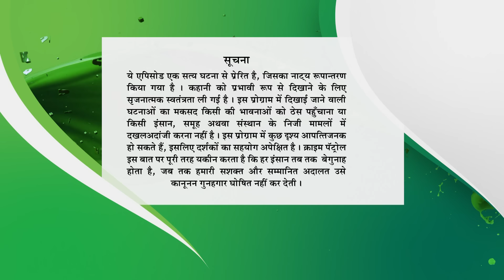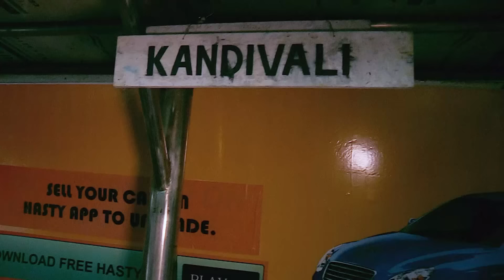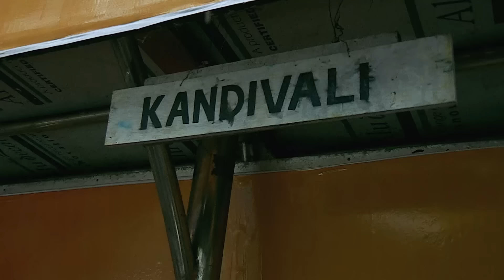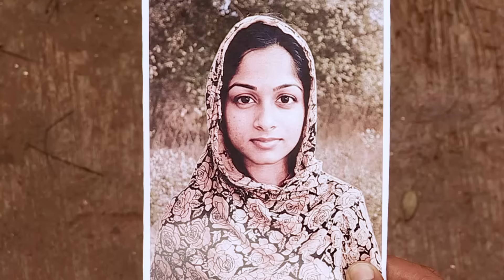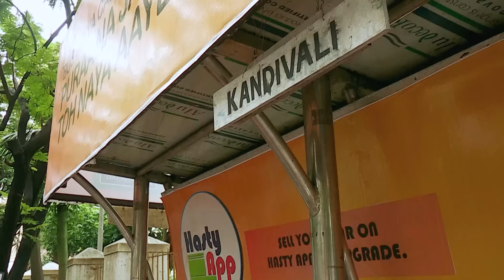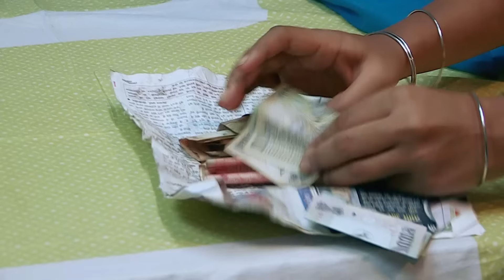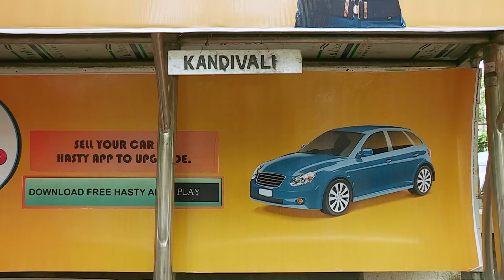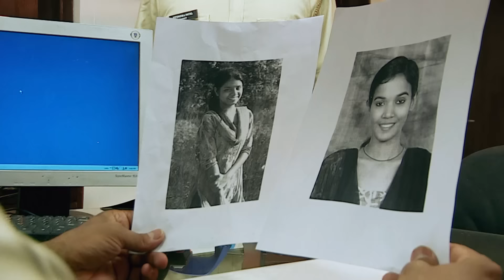Shalini को धोखे से बेचा बाजार में | Crime Patrol Series | TV Serial Episode